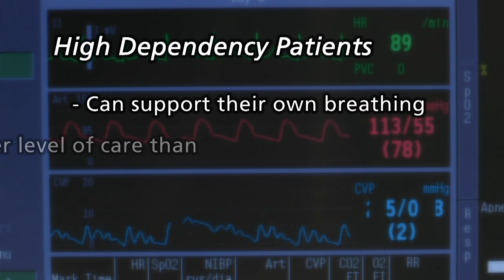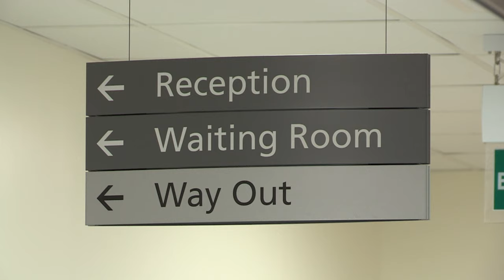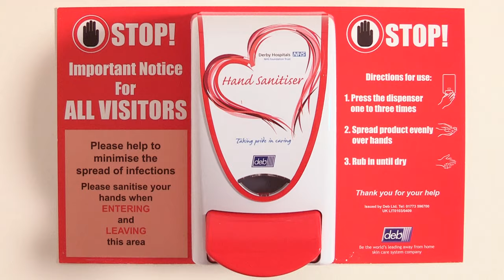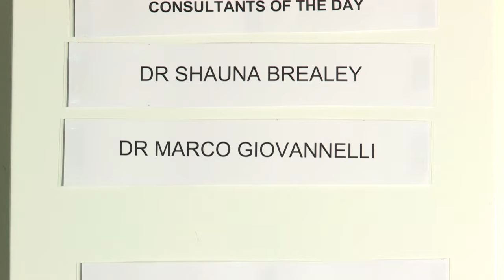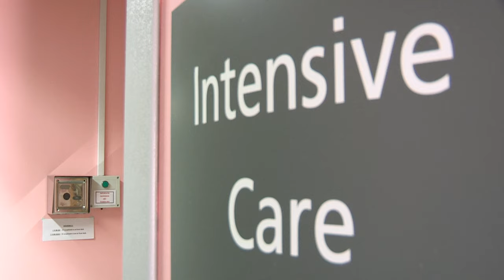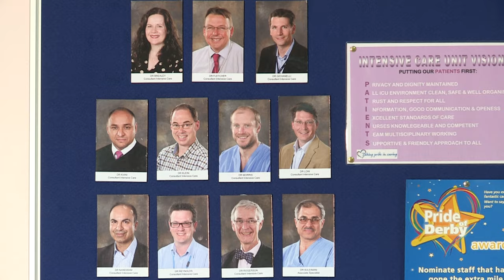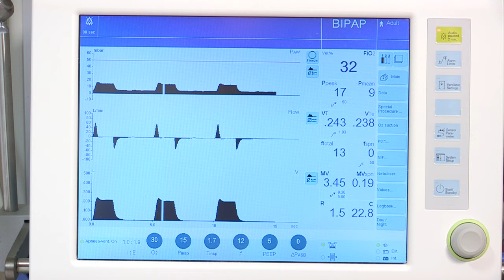Intensive Care Unit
A guide to the Intensive Care Unit at the Royal Derby Hospital for patients' family and friends.